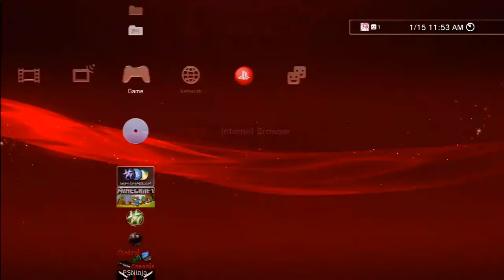Fix Disable Account for Lucas Lucas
Skype: gatineau15-_-

PSN: Leader_2AzY-81QC